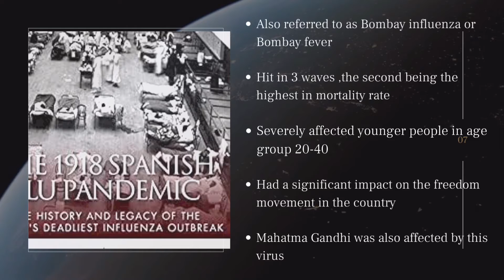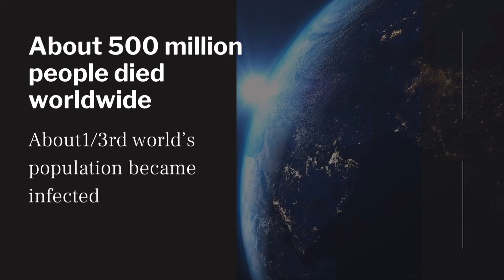Worldwide epidemic | spanish flu#shorts